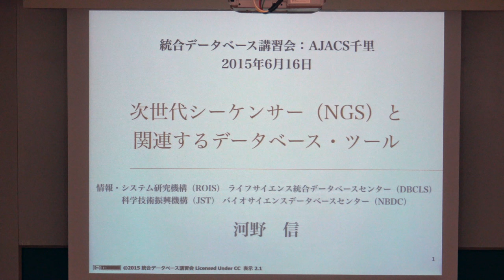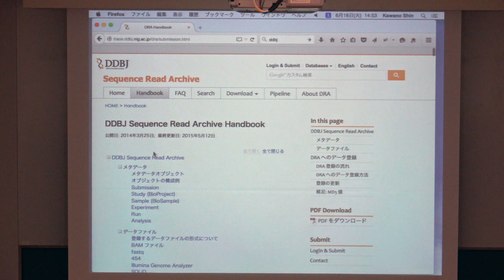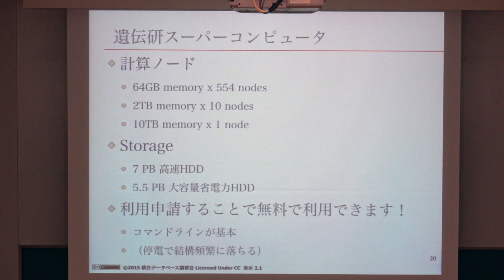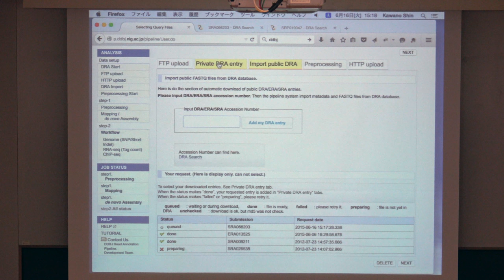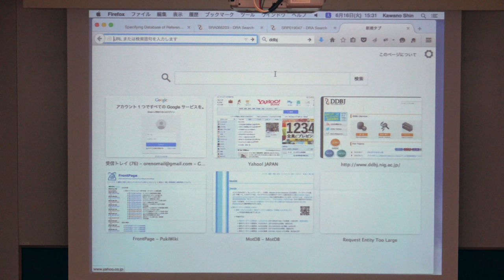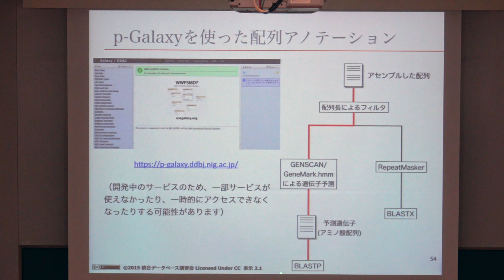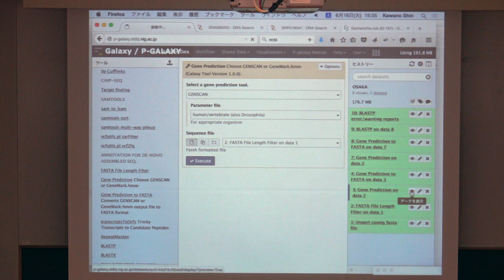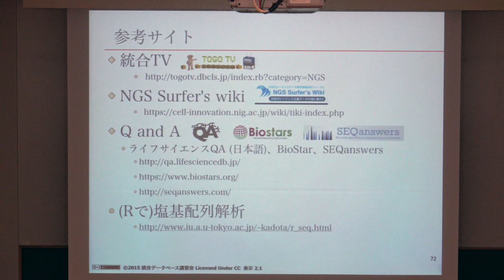次世代シーケンサー（NGS）と関連するデータベース・ツール@AJACS千里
本日の統合TVは、2015年6月16-17日に開催された統合データベース講習会：AJACS千里から、ライフサイエンス統合データベースセンター (DBCLS) 河野 信 による「次世代シーケンサー（NGS）と関連するデータベース・ツール」をお送りします。約88分です。